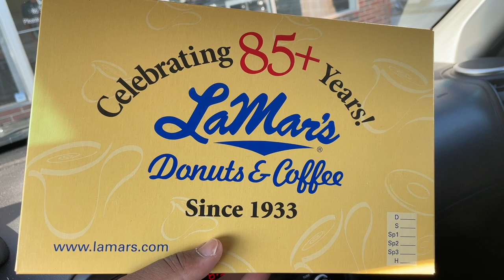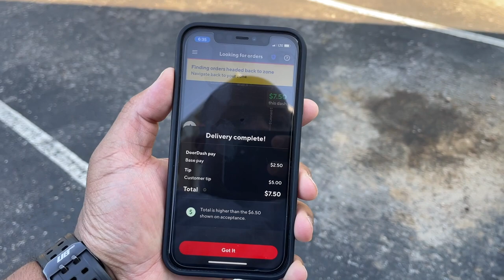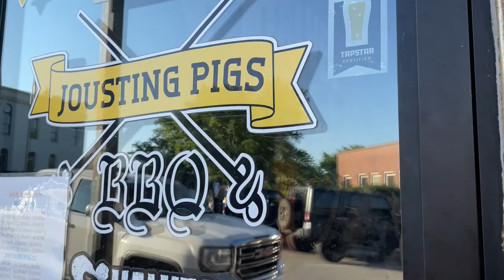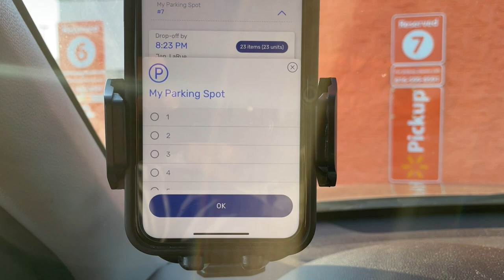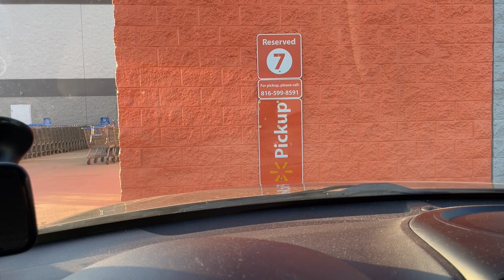Take your time off of work - Vlog 2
Hey!

I am working on a style of these vlogs that will be entertaining. I like having topics of the day.